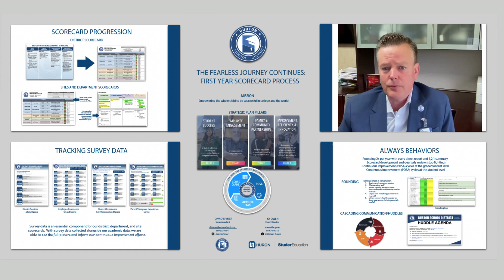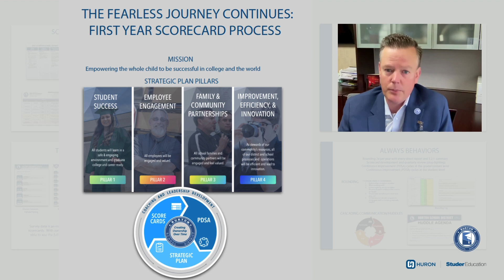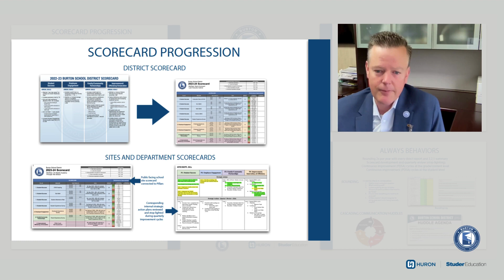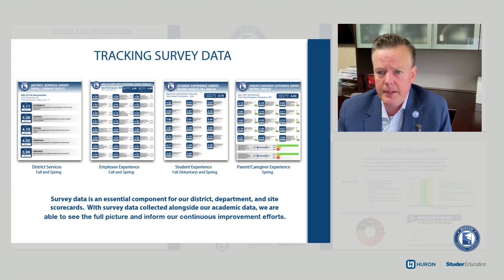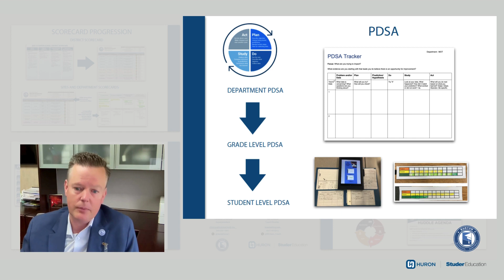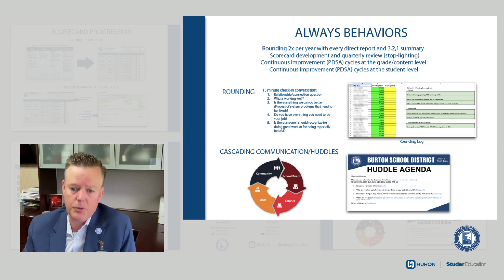Lessons from Year One of the District Scorecard Process | Carnegie Summit 2024 Poster Session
Join David Shimer, Superintendent, Julissa Leyva, Assistant Superintendent, and Treasure Weisenberger, Assistant Superintendent, all from Burton School District, as they present the outcomes of their district's inaugural scorecard process during this Carnegie Summit Poster Session, "Unveiling Success: Lessons from Year One of the District Scorecard Process." Delve into the meaningful measures, unexpected results, and invaluable lessons learned during a year of rapid continuous improvement. Discover the tools that guided them, witness the shifts in their improvement cycles, and engage with the team as they discuss successes, barriers, and strategies for overcoming challenges.